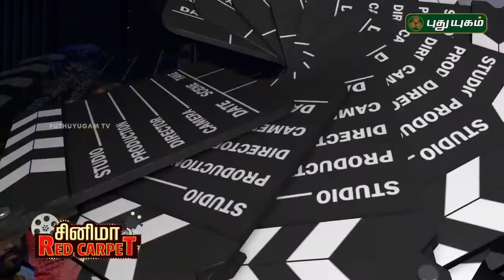Aaruthra Tamil Movie Audio Launch | Pa Vijay | Bhagyaraj | SA Chandrasekar | Vidyasagar | VIL Makers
Aaruthra Tamil Movie is a latest Tamil Movie ft. Pa Vijay in lead roles. Written and Directed by Pa Vijay, Music Composed by Vidyasagar. Aarudhra Produced by Pa Vijay under the Banner VIL Makers.